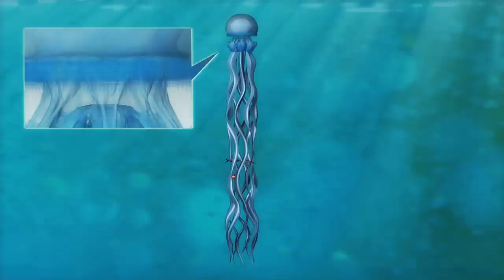Death by 'jellyfish': South African man dies after Portuguese Man o' War sting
South African Roland Singh suffered anaphylactic shock and died last Saturday after he was stung by Portuguese Man o' War while swimming with his granddaugther near Cape Town. When the jellyfish-like creatures sting, venom is released, causing severe pain and whiplike red welts and swells. In rare cases if the poison reaches the lymph nodes it can cause shock, respiratory failure, cardiac problems or even death. Sources: Cape Times, National Geographic